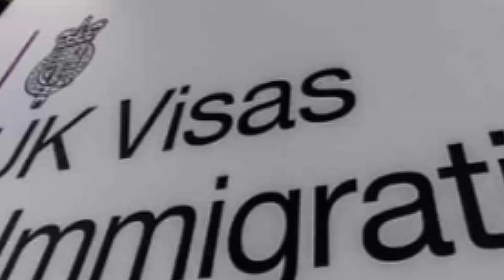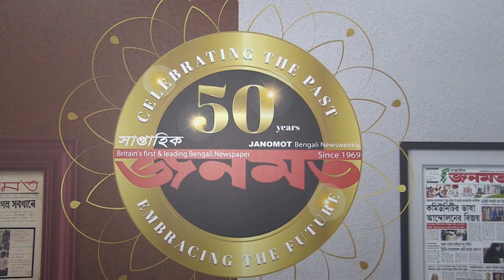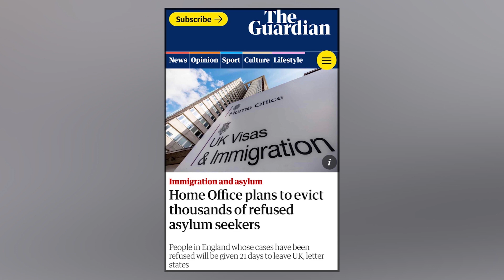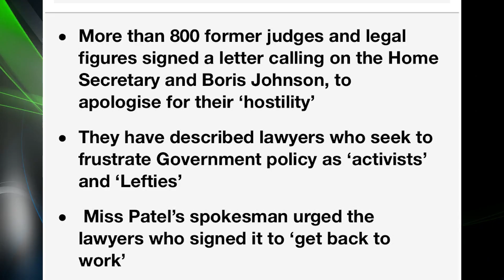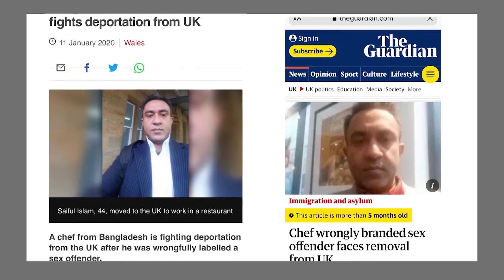PRITI PATEL HD